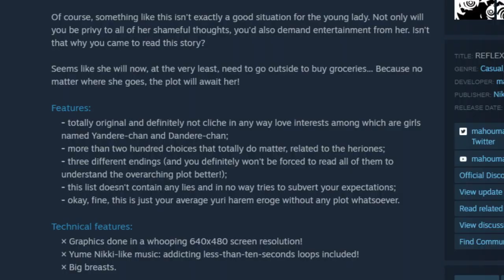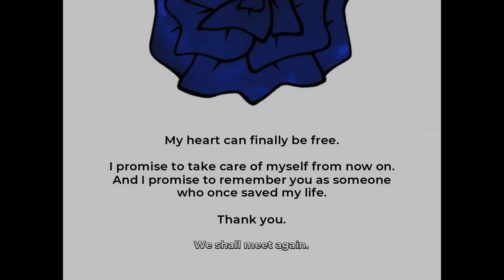Main buat NNN, Berakhir Dengan Mengenang